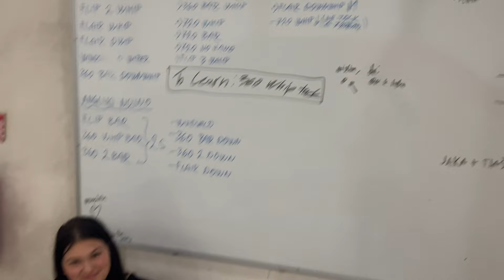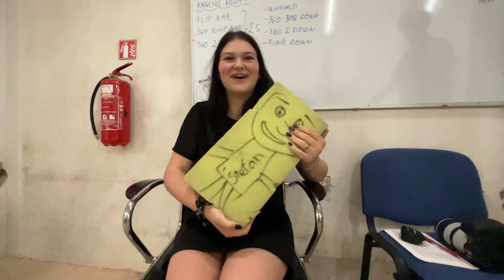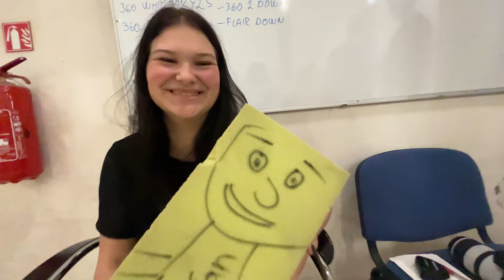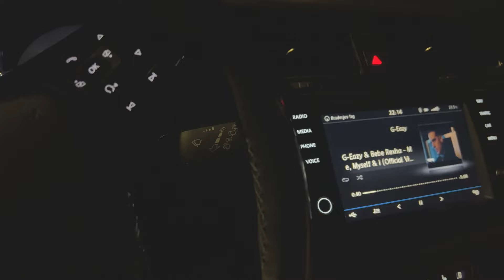Jaka Remec Vlog - Zakolisje Treninga v BMX Parku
V Tržiški BMX Park smo šli z izjemnim slovenskim BMX Freestyle zvezdnikom, Jako Remecem.

Kljub svoji mladosti je že dosegel veliko in osvajal svetovne odre s svojimi izjemnimi BMX triki. V vlogu bomo šli v zakolisje treninga v pokritem BMX Parku.